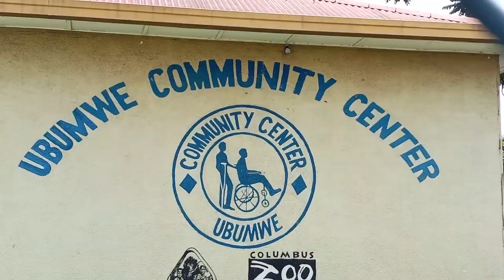Nyuma yo kwakira ba bana bafite amasura adasanzwe, hakenewe ubushobozi bwo kubitaho.